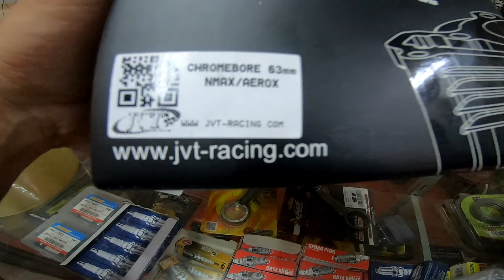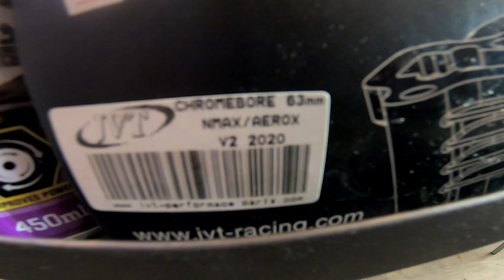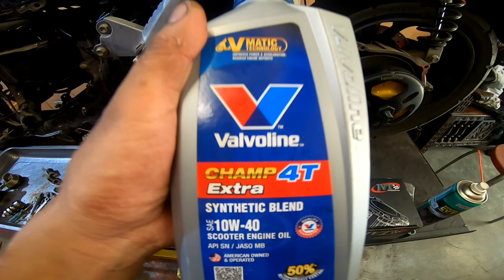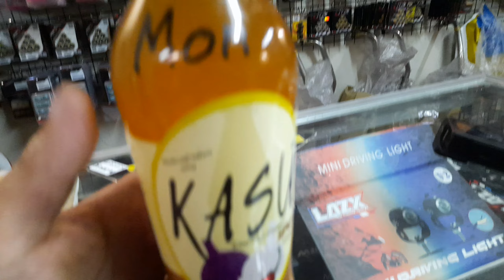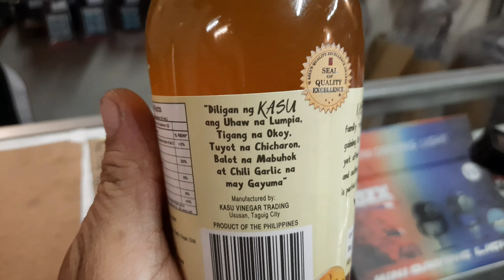JVT M_Power Guiguinto Daily Grind | Nmax/Aerox 180cc Basic Touring Set Sakalam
Nmax V2 180cc basic touring Set.. 13k package only with Labor...Lets Go ! ! ! PMS of all kinds of Scooter... Salamat po ulit sa manunood.. Lets Go mga Ka-Piga... Pigaan na...